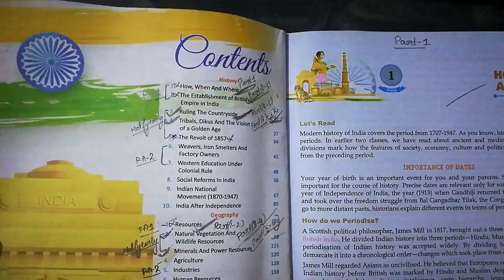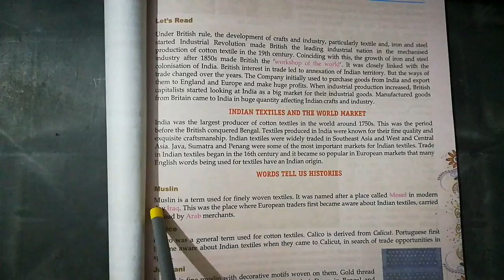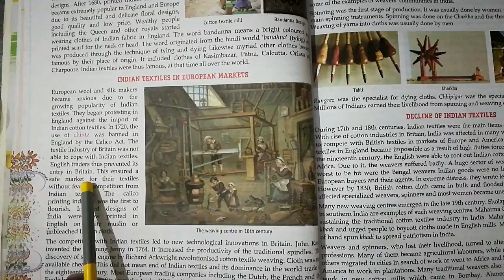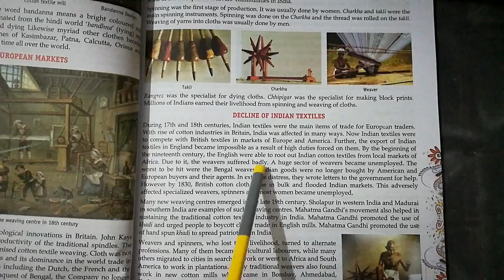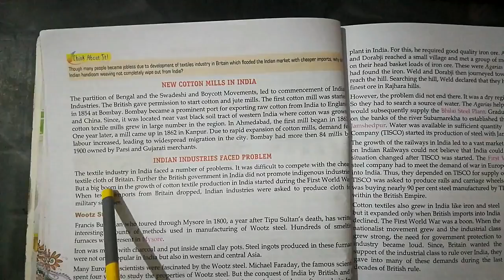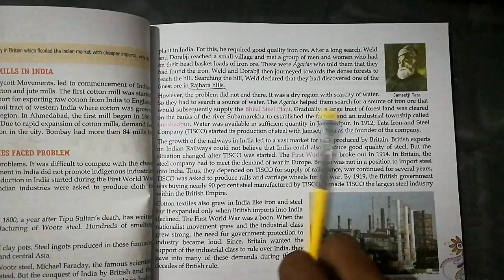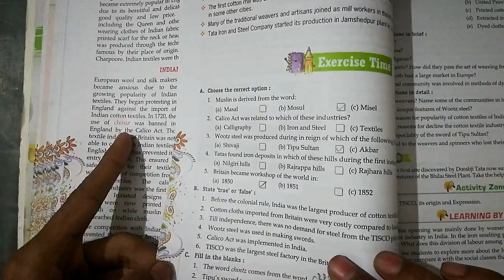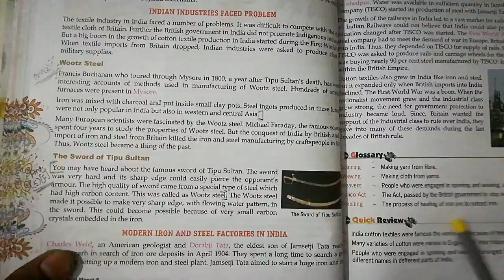Class 8th | Subject - History Chapter 6 | Part 8